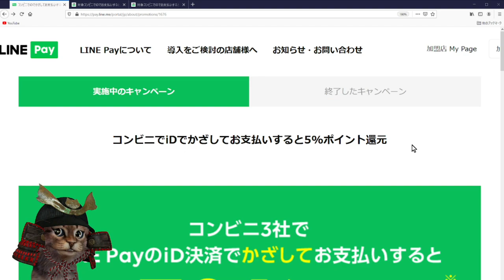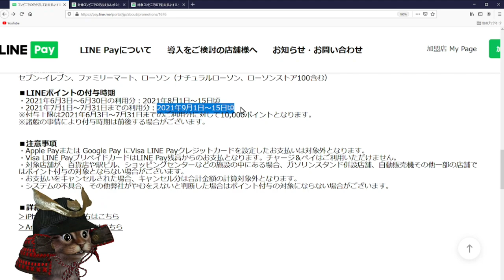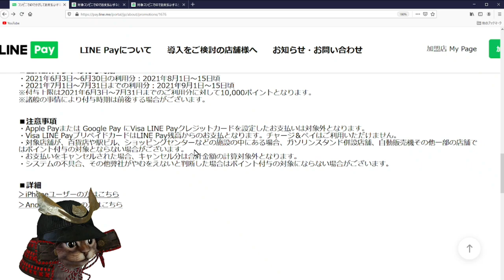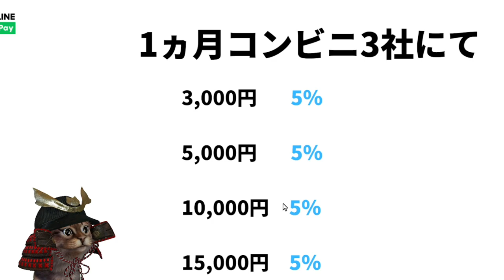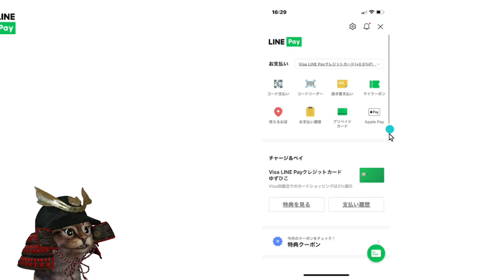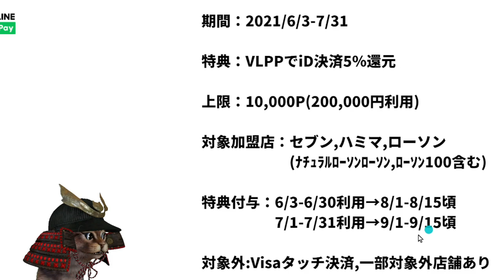期間中Visa LINE Payプリペイドカード決済5％還元！セブンイレブン,ファミリーマート,ローソンでお得に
【PR】 LINEPay5％(iPhoneの方)